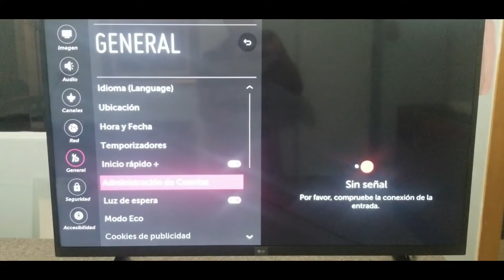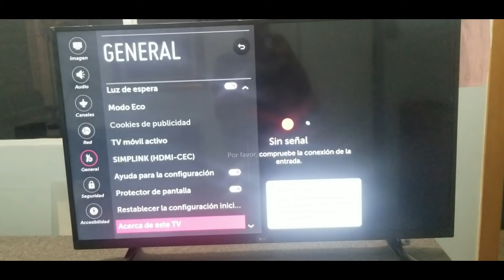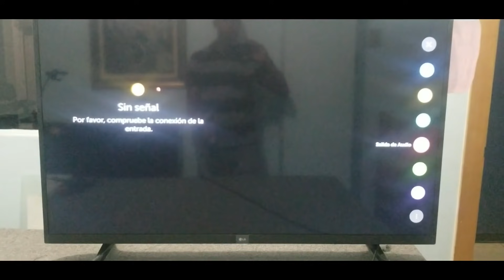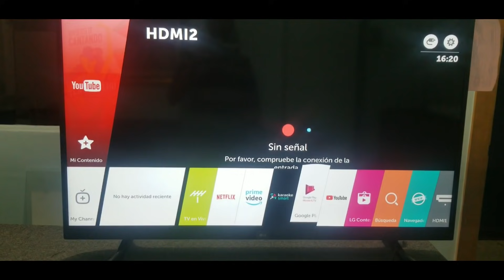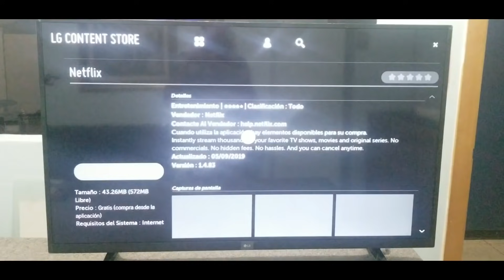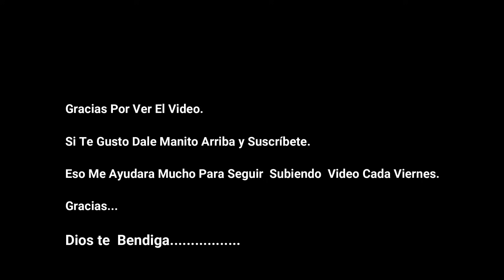Qué Hacer Cuando No Salen Las Aplicaciones Televisor LG.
En Este Video Mostramos Como Resolver El Problema Cuando no Aparecen Las Aplicaciones En el Televisor Smart LG Con Sistema  WebOS